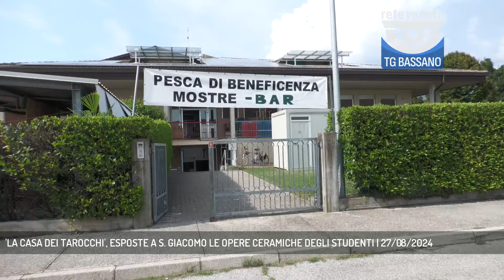'LA CASA DEI TAROCCHI', ESPOSTE A S. GIACOMO LE OPERE CERAMICHE DEGLI STUDENTI | 27/08/2024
TG Bassano del Grappa 27/08/2024 - ROMANO D'EZZELINO - E' stata intitolata “La casa dei tarocchi” la mostra di opere ceramiche realizzate a suo tempo da una classe quinta del liceo artistico “Giuseppe De Fabris”. E' allestita a San Giacomo di Romano D'Ezzelino in occasione della sagra.  || Fino all'8 settembre le migliaia di persone che partecipano a "San Giacomo in festa" avranno la possibilità di visitare nei locali dell'asilo l'esposizione "La casa dei tarocchi". E' la nona edizione di questa iniziativa curata dalla Collezione Costenaro, ogni anno con un'accezione particolare. Qest'anno lispirazione è data dagli arcani maggiori delle carte dei tarocchi francesi. Gli autori delle opere sono gli alunni della 5^D del liceo artistico "De Fabris" di Nove. Dall'anno scolastico 2007/08 giacevano nei magazzini della scuola ed ora entreranno stabilmente nella Collezione Costenaro. La tecnica usata è detta "a lastra", con cottura che può raggiungere i 1200° C.Ai visitatori più piccoli sarà regalata una matita, ma anche la possibilità di esprimere la propria creatività. - Intervistati ELEONORA ZAMPIERI (Curatrice "La casa dei tarocchi"), ADRIANA SASSO (ex docente Liceo "De Fabris"), GIUSEPPE GUZZO (ex docente Liceo "De Fabris") (Servizio di Mirco Cavallin) - Segui Rete Veneta anche sul digitale terrestre! Visita il sito